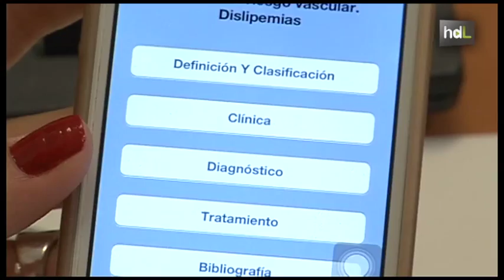HDL PadMed: un app móvil que reemplaza los manuales de medicina y resuelve las dudas en la consulta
Más agilidad en menos tiempo. Así se diseñó PADMED, una aplicación para médicos cuya idea surgió de la relación médico-paciente entre Javier Delgado, facultativo especialista en Medicina Interna  en el Hospital Universitario Reina Sofía de Córdoba, y Ezequiel Herruzo, ingeniero informático de la Universidad. Ambos profesionales observaron que la práctica clínica diaria planteaba dudas habituales que, con esta herramienta, pueden ser resueltas de forma rápida, eficaz y sin necesidad de acudir a multitud de libros. Su contenido ha sido elaborado por 92 especialistas del hospital cordobés.